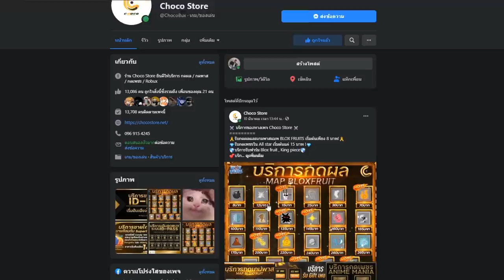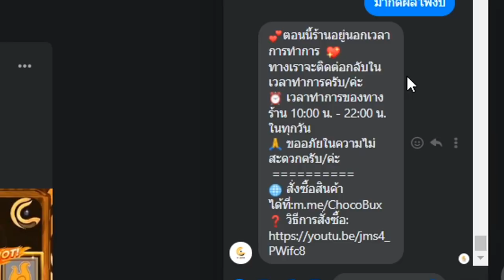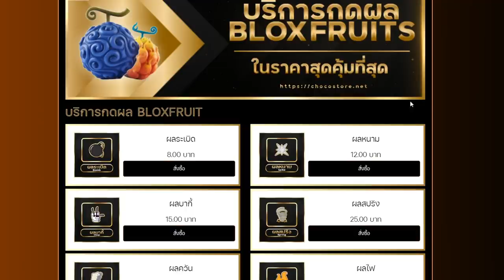ผลสายฟ้าตื่นตี ผลยางเข้าไหม